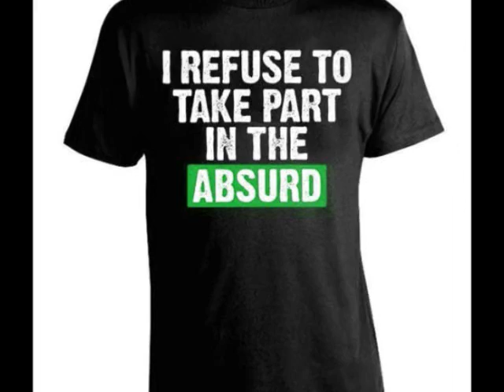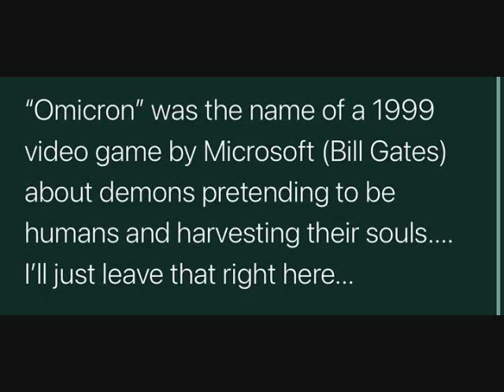variant of variants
... all is done variantly